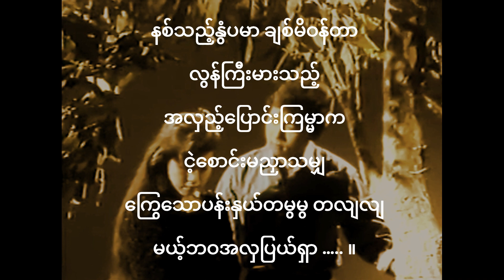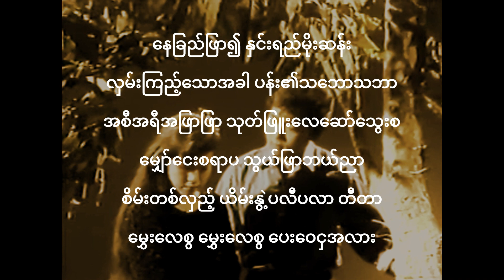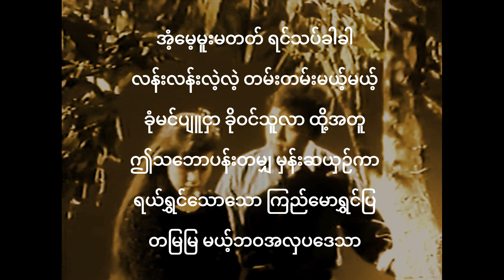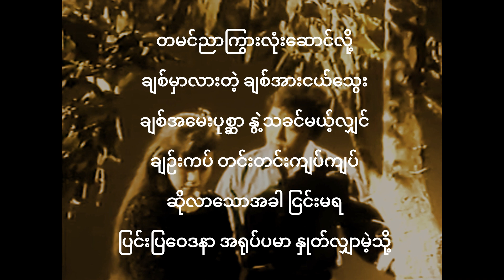ခေါင်းလေးတစ်ညိတ် မာမာအေး New Lyric & Music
ခေါင်းလေးတစ်ညိတ် New Lyric & Music
တေးပြုစာဆို ကိုလေးညွန့်
တေးသံရှင် မာမာအေး
သရုပ်ဆောင် ရန်အောင် ?စိုးမြတ်သူဇာ
New Lyric & Music Collection